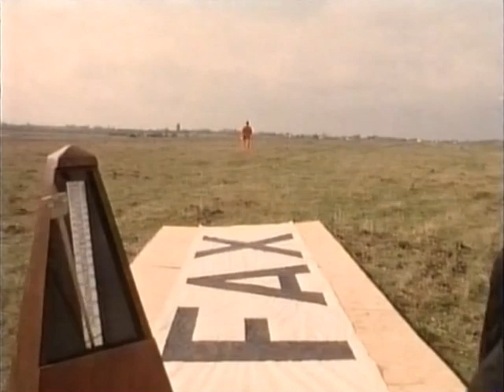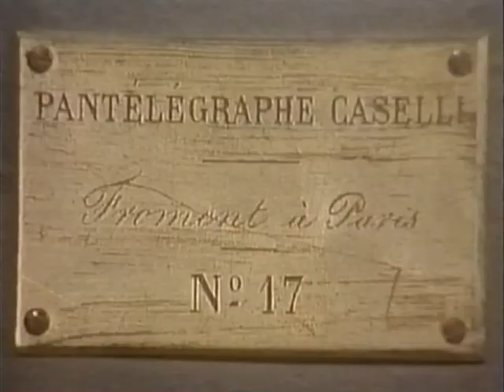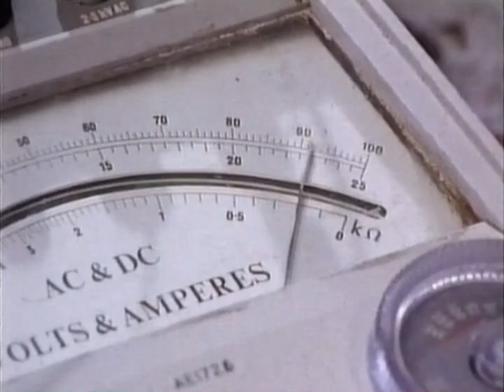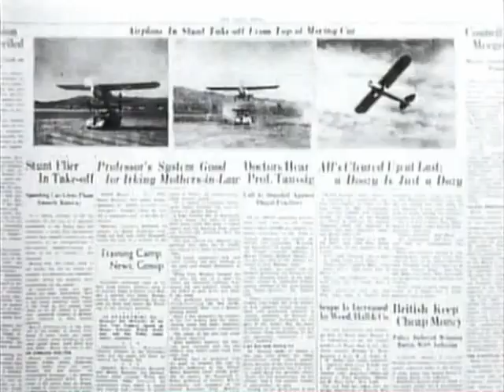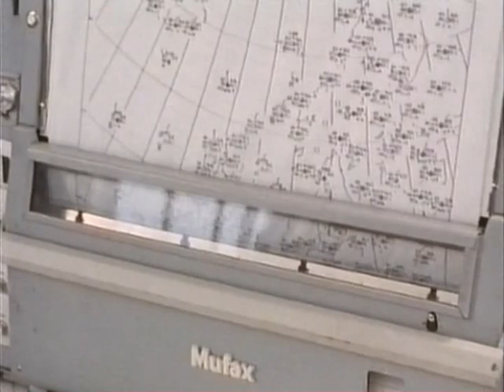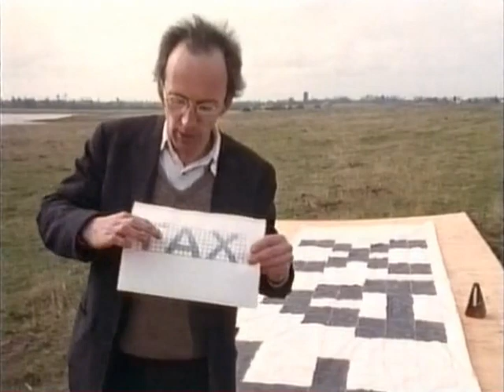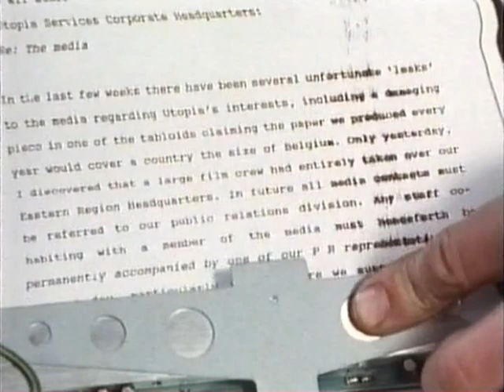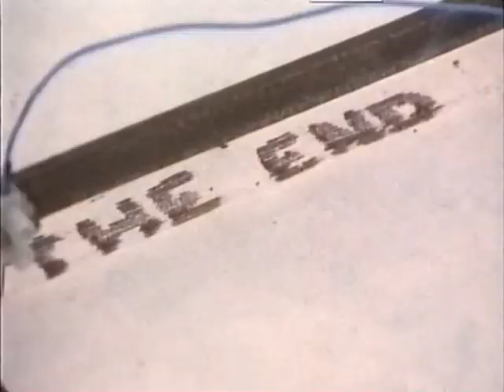SLOM 0301 The FAX Machine